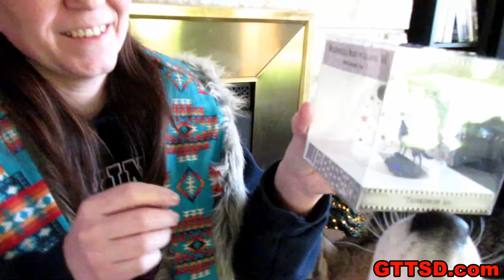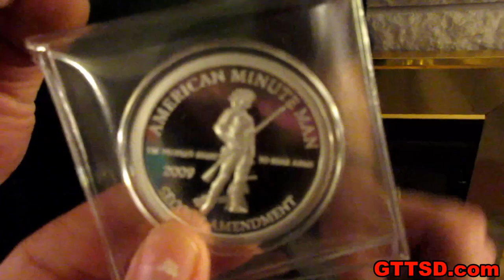PRESENTS! Secret YouTube Santa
What a video on a Monday?  Yeah I know, but I have to get this up before Christmas! hehe